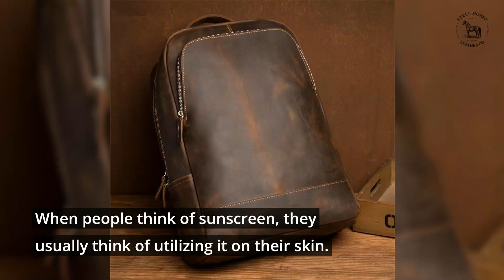How To Get Sunscreen Out Of Leather: A Step-By-Step Guide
Sunscreen is a type of lotion that helps protect the skin from sun exposure. It is important to use suntan lotion every day, even on cloudy days. It is also important to use sunscreen correctly to ensure it does its job. This guide will teach you how to get sunscreen out of leather products so that you can enjoy the sun safely!

| Steel Horse Leather